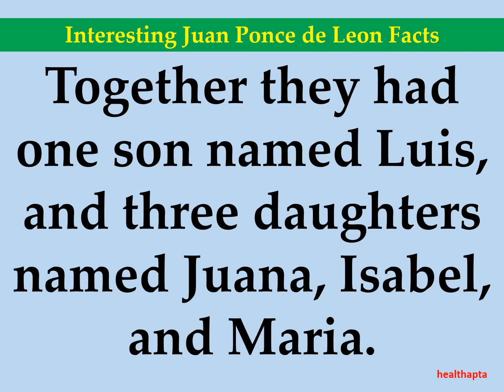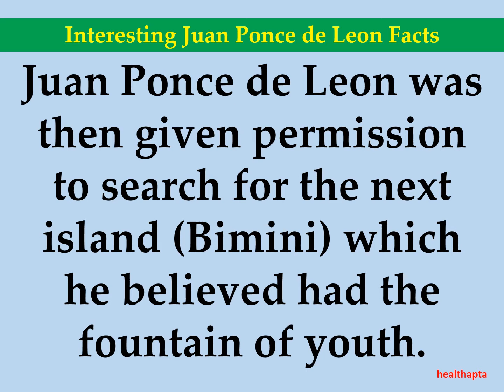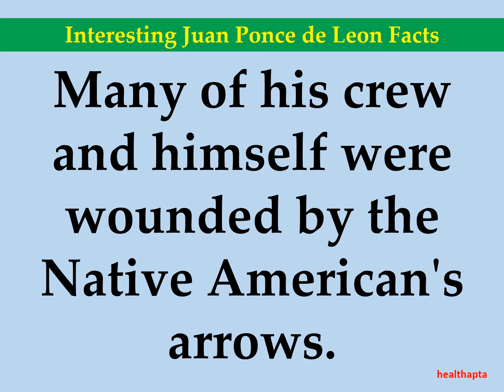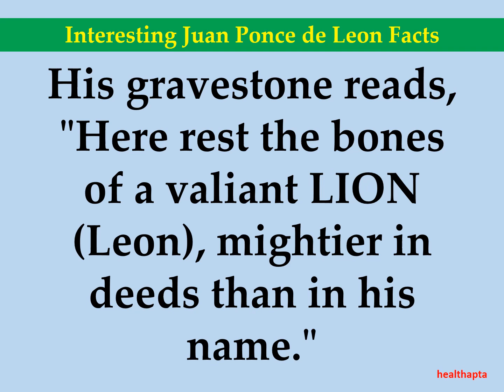Interesting Juan Ponce de Leon Facts